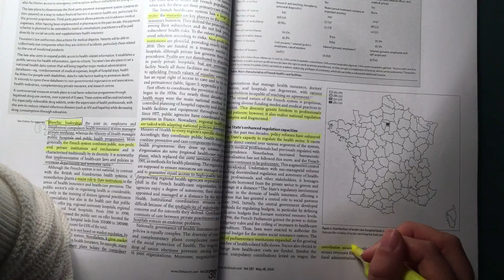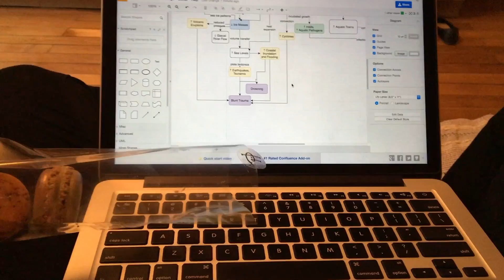Paris One Second a Day: IPD Public Health in Europe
IPD Videography Grant winner Kathleen Clark captured her fall 2016 study abroad experience in Paris in one second a day.